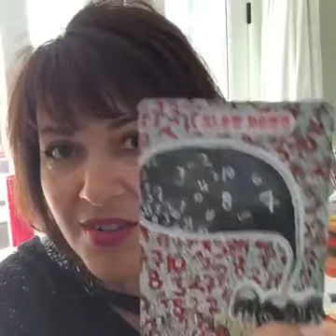💖🔮💥 Valtopia tv. You are epic and worth it. 💥🔮💖